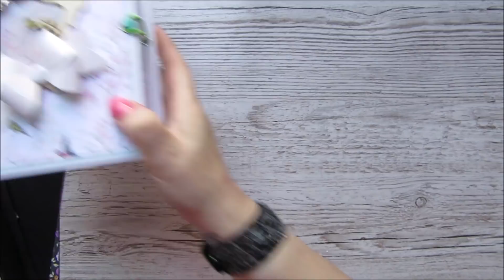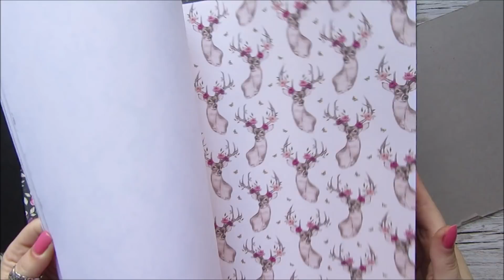Huge 8x8 Embellishment Book/Keepsake Box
Thank you for stopping by my channel :-) Today i have a gorgeous embellishment book/box tutorial.
The original creator is Scrapdaworld on Youtube. I did not follow her tutorial but here is the link non the less :-)

PRODUCT LINKS

LAYERING DIES ALINACRAFT

TULIP FRAME ALINACRAFT

SHAKER DIES ALINACRAFT